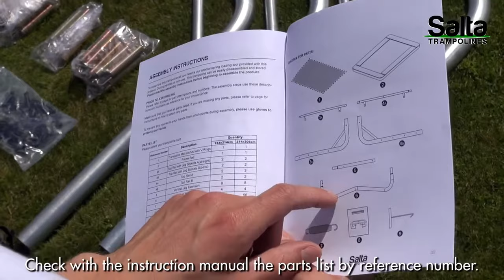Salta Trampolin rechteckig Aufbau Video | Trampolin-Profi.de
Der Aufbau der Salta Trampoline ist kinderleicht!